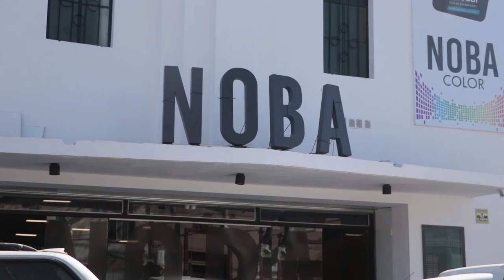Petrecca: “El privado motoriza la economía y el Estado municipal debe acompañar”